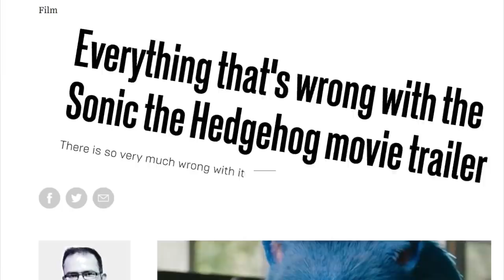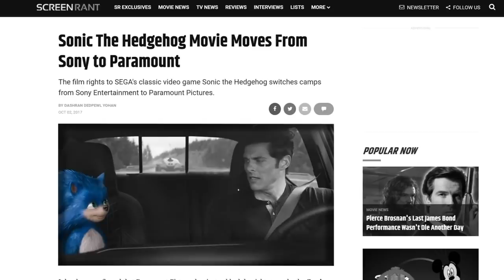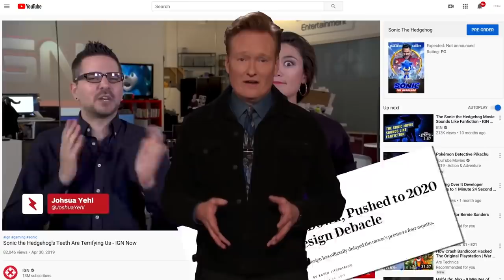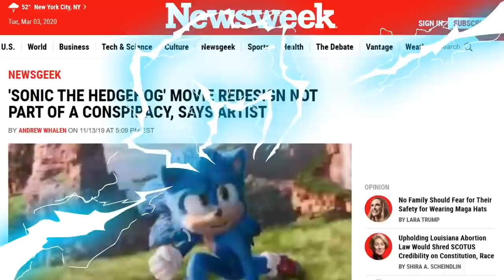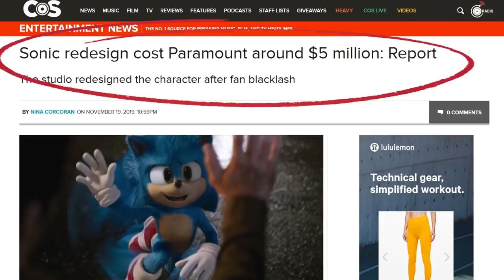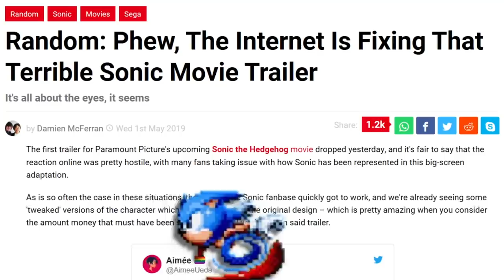The ONE Lesson We Can Learn From The Sonic Saga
For many, when the original trailer for Sonic the Hedgehog premiered, Sonic seemed like he was designed from someone's nightmares.  The internet exploded with harsh criticism over Sonic's almost human-hybrid design.  The studio heard the fan's complaints and went into a total redesign before the final film was released.  Fans were much happier with the new version of Sonic the Hedgehog.